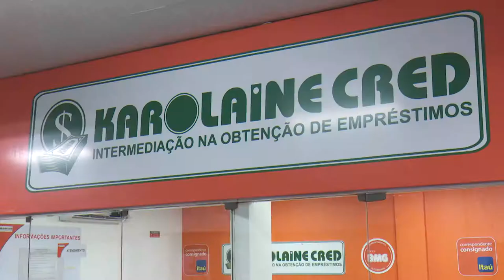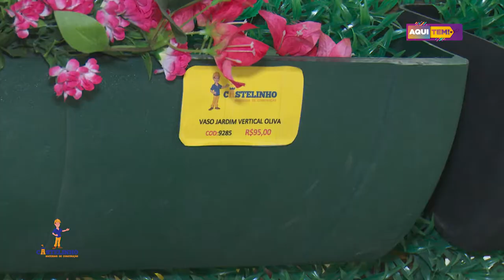Programa Aqui Tem - 17 10 2020 (1º BLOCO)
CASTELINHO